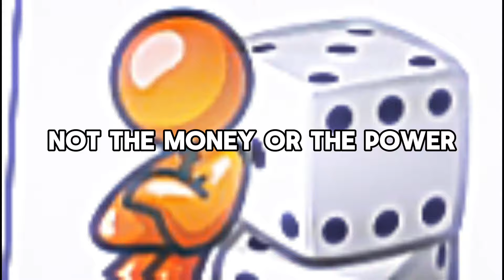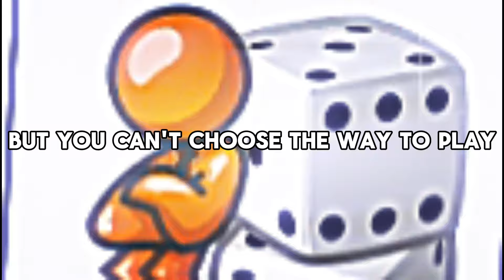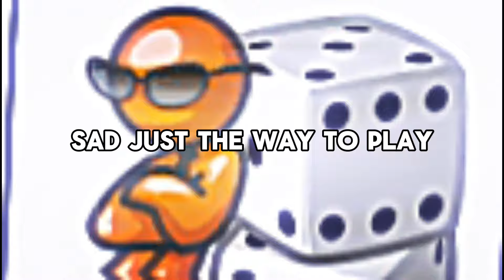Christof Bachmeier - Just A Game ( FULL OFFICIAL SONG ) (Lyrics) [ Worlds Most Mysterious Song]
Christof has confirmed he made the song

Rip Gabor72 and thanks to Gabor's daughter for finding the song

CREDITS:

Lyric Video by Milky man - ( ‪@Regularmilk  )

Helping with lyrics from Ncalibre - ( @ncalibre  )

Description temp by Elite - ( ‪@EliteBWU  )

[Verse 1]
Hear us stand on a lonely game
Now I realize, the signs has pushed away
A thousand times, I tried to remind myself
To live for the moment, be happy with me
But I lost the chance, cause I didn’t heed to my heart
And it hurts so much to feel everything has gone

[Pre-Chorus]
But I lost the chance 'cause it didn't heed to my heart
And it hurt so much to feel everything has gone

[Verse 2]
Let's make a new start, a tree of lights
Would we do it?
Not the money, or the power
Will catch you when you fall
See the children in the desert
See their hopeless desperate eyes
Ask the father what he thinks
When his hungry baby cries

[Pre-Chorus]
But I lost the chance 'cause you tried to get it all
And you will understand until your back is to the wall

[Chorus]
And now I know it's just a game
And I don't need the rules to play
Maybe it's happy, maybe it's sad
But you can't choose the way to play

[Verse 3]
Dead or alive, that's the password I put in time
We got all we need, but we got no time to live
Oh, we don't care about the rude things in life
While they kill ourselves
For a little bit, our printed paper was gone

[Pre-Chorus]
I knew I wouldn't stand until my back is to the board

[Instrumental Bridge]

[Chorus]
But you can't choose
You can't
And now I know it's just a game (Oh, now I know)
And I don't need the rules to play (It's just a game)
Now I know it's just a game
Maybe it's happy, maybe it's sad (Oh, sad, sad, sad)

[Outro]
Ohh, yeah
Need no rules to play
Oh, rules to play
Don't need to no rules to play
To play